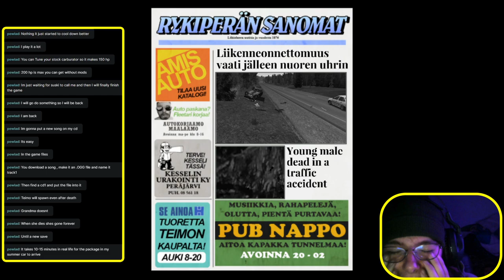My Summer Car green car crash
Clips from a previous Twitch stream, however from here on I will be streaming here on YT